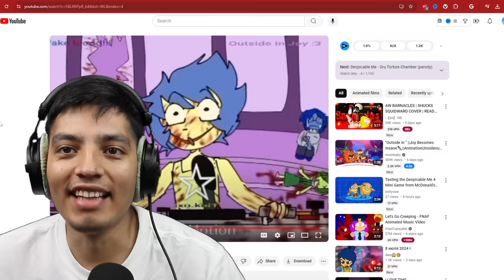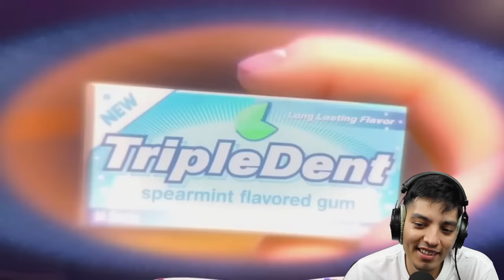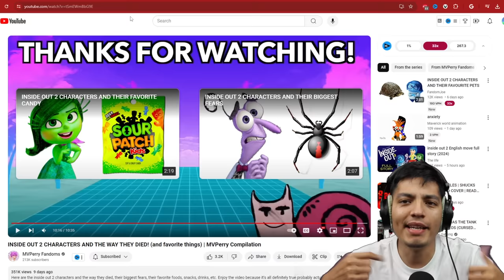JOY GONE CRAZY! Inside Out videos on the internet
Watch JOY GONE CRAZY in these Inside Out videos on the internet!